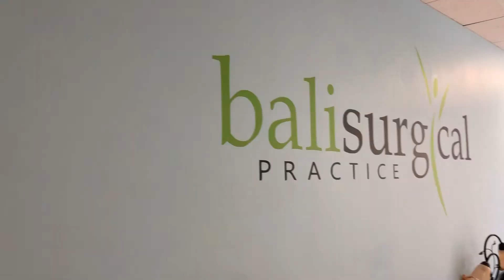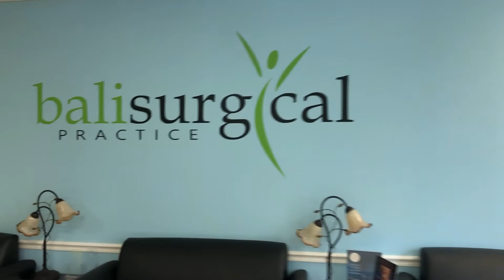Tabitha Browning - Graduate Highlight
WVJC Clinical Medical Assistant graduate, Tabitha Browning loves her career as a medical assistant at Bali Surgical!  She describes how her experience at West Virginia Junior College prepared her for success in the healthcare field. If you are ready for a healthcare career, please visit wvjc.edu to apply today!